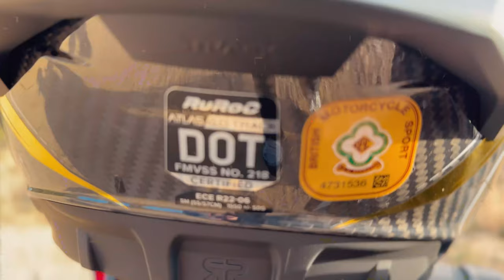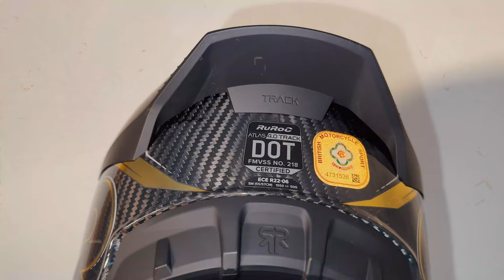ES TAN MALO COMO DICEN? 😰 (total sinceridad*) | Ruroc Atlas 4.0 Track - REVIEW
¿Lo comprarías? 🤔

📳 Soporte cargar móvil
📳 Soporte móvil